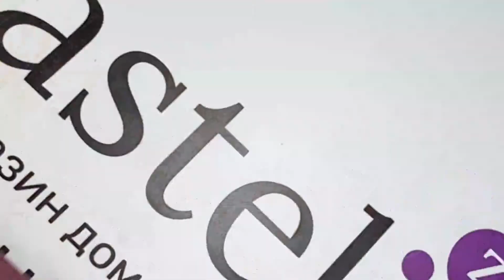Постельное белье HOBBY Crash Sateen Julia бежевый